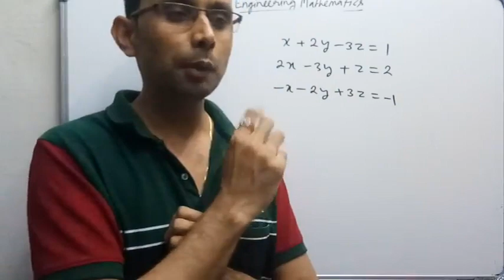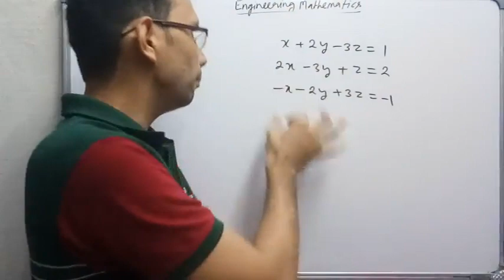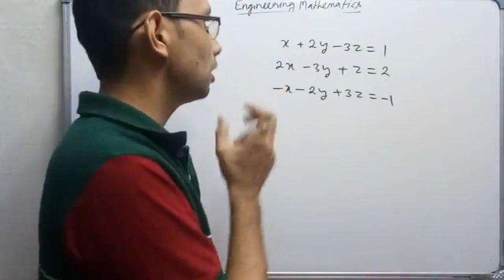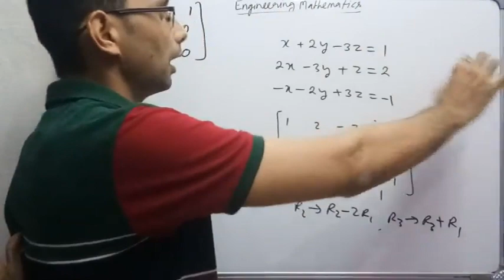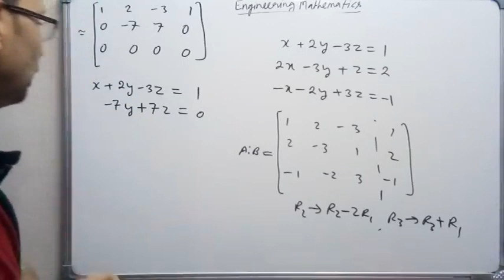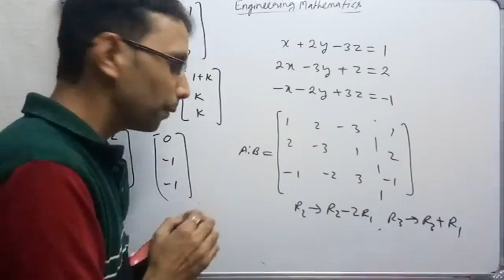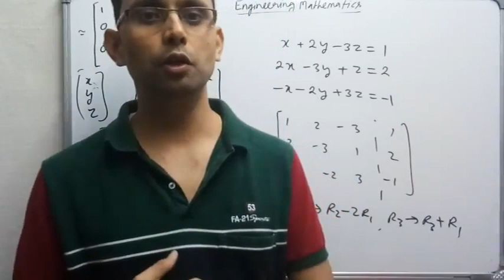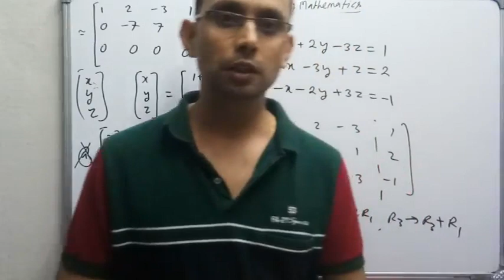Matrix-11 | Solutions of Linear Equations (Engineering Mathematics-26) by SAHAV SINGH YADAV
Matrix,
Matrices,
Rank of Matrix,
Solutions of Linear Equations,
Infinite Solutions of Linear Equations,
Solutions of Linear System,